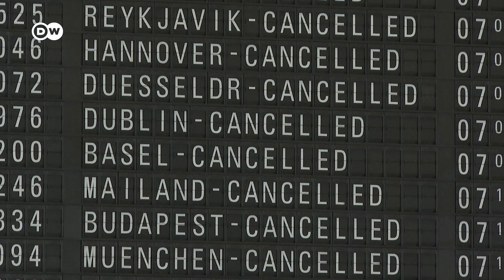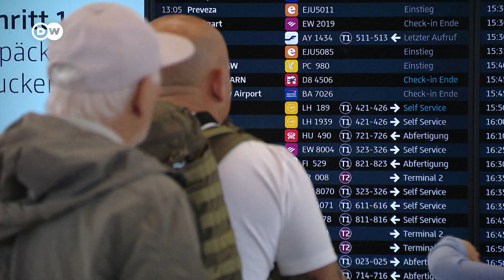Man with no ticket boards 2 flights at Munich airport